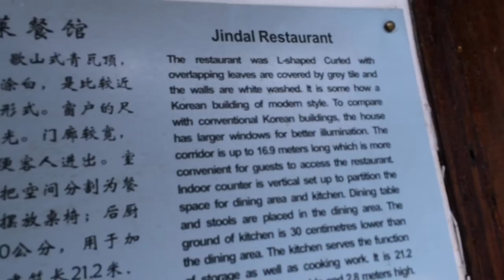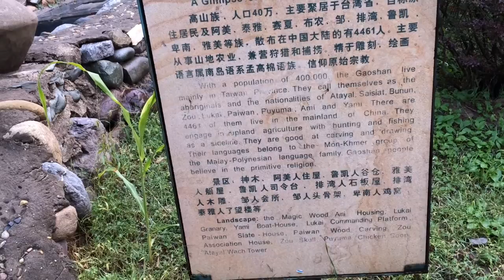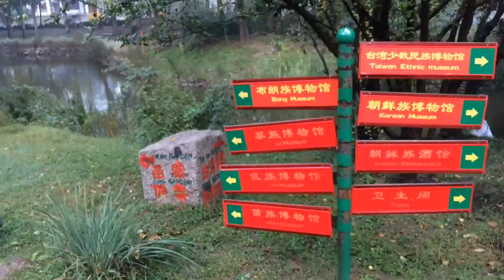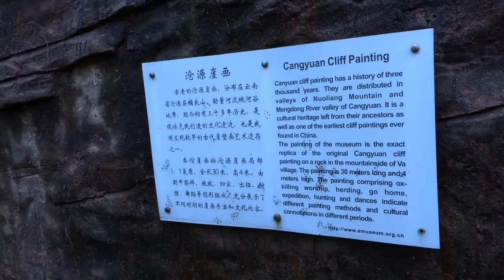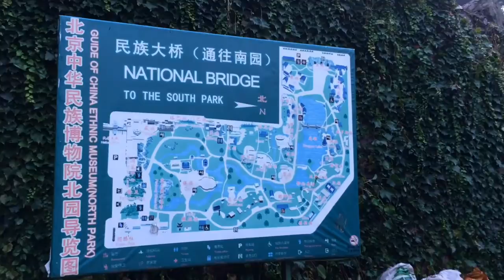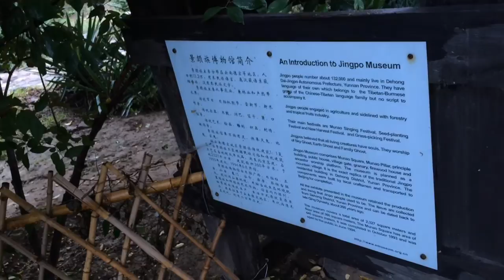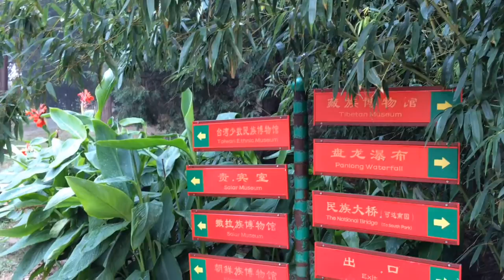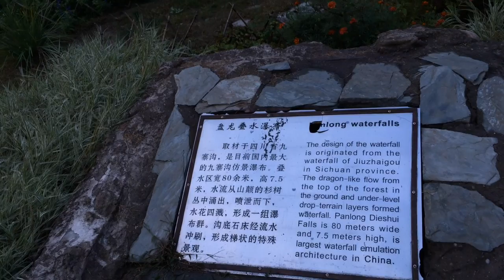China Ethnic Culture Park (China Nationalities Museum) - Beijing - China (9)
Facebook.com/tim.buktu.usa